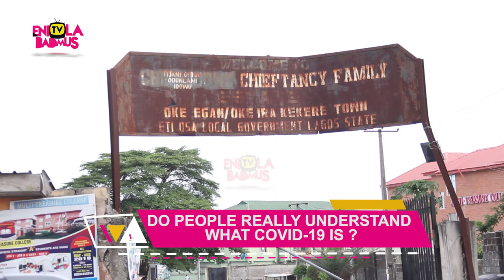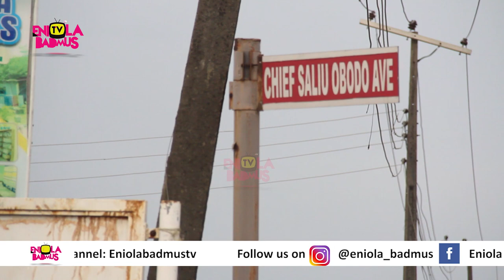COVID19 :NIGERIANS ARE NOT READY FOR THE PANDEMIC COVID19